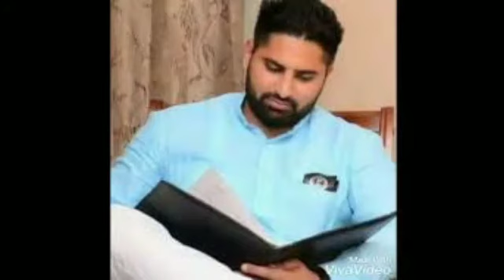gangster rana kandowalia big interviewfamily interview family passed gangste...